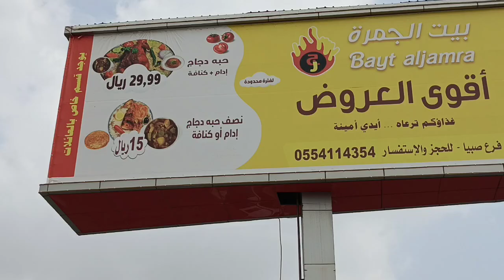WELCOME MY NEW VLOG NEW FRIEND MEET TODAY BELONG JHARKHAND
Instagram 🆔 -     mdshamimgani

mdshamimgani
Form Madhubani Bihar India